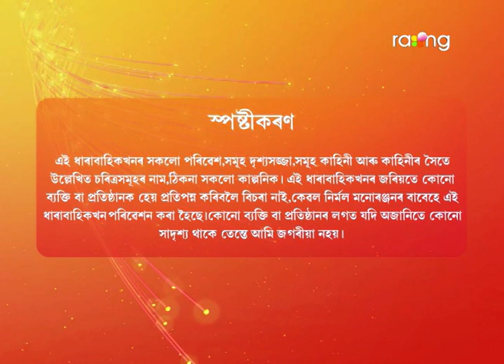গুৱাহাটী ৰে Guwahati | 16th July 2022 | Episode No 96